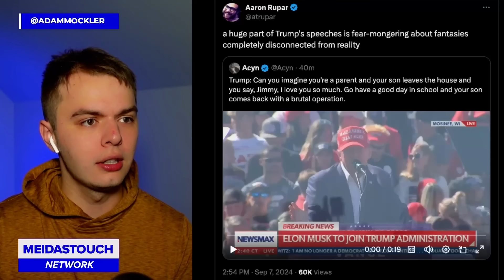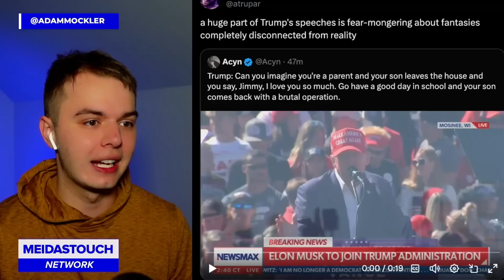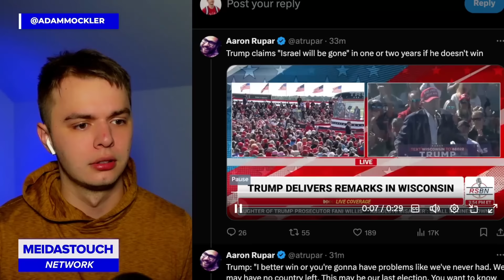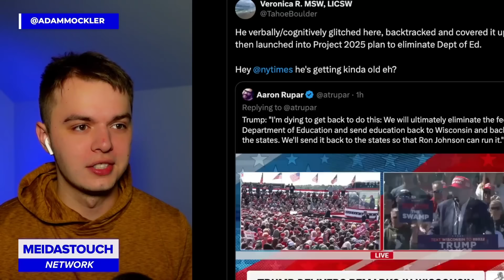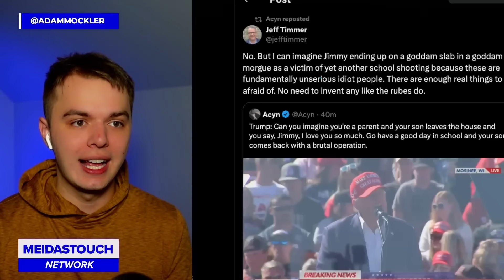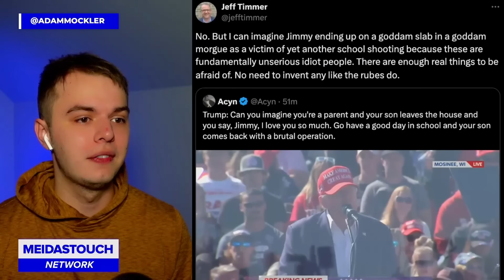Trump LOSES ABILITY TO SPEAK behind BULLETPROOF Glass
Adam Mockler with MeidasTouch Network breaks down Donald Trump's Wisconsin speech he gave behind bulletproof glass.